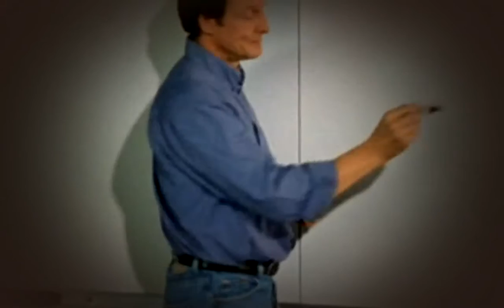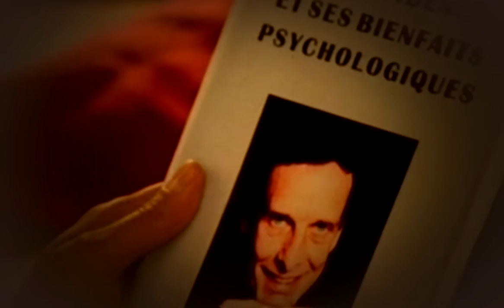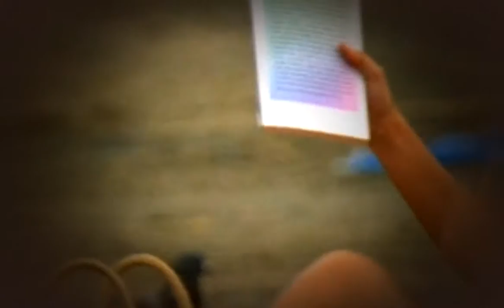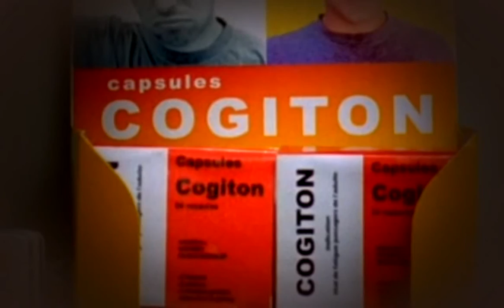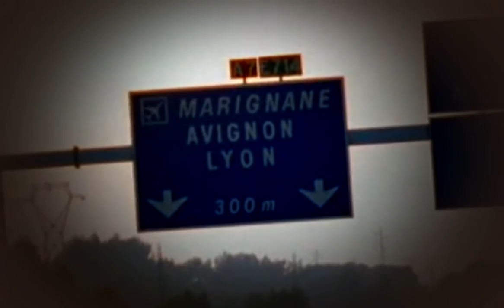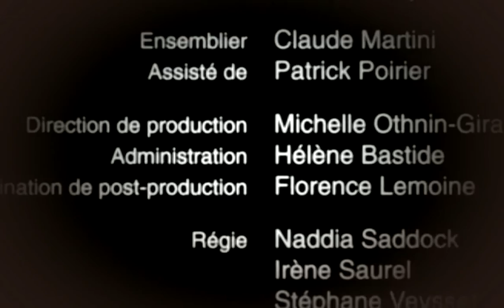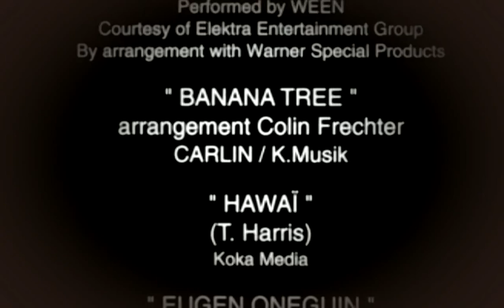Laissons Lucie faire! (2000) Français